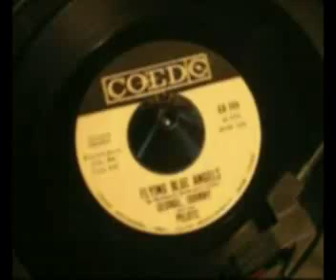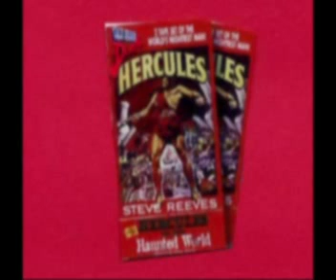VINTAGE VINYL RECORDS - TEEN IDOL GEMS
They just don't write songs like this anymore. Those oldies are forever! All records sampled in this video are available at Thursday's Golden Goodies on their Internet website!